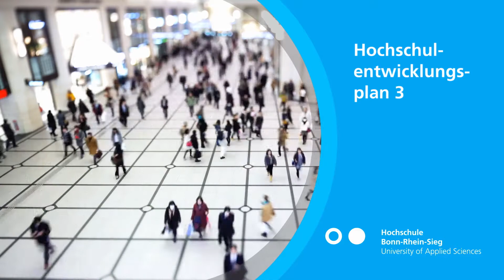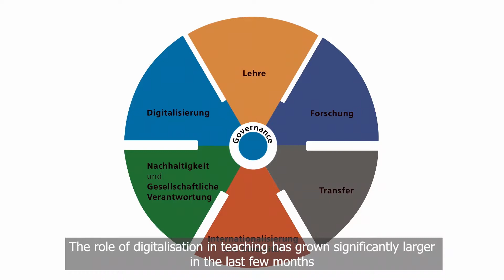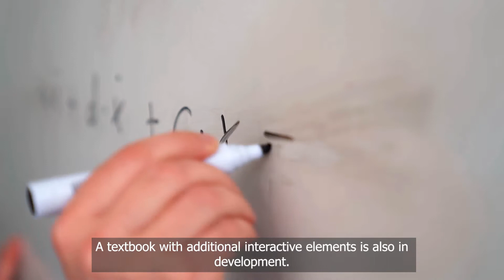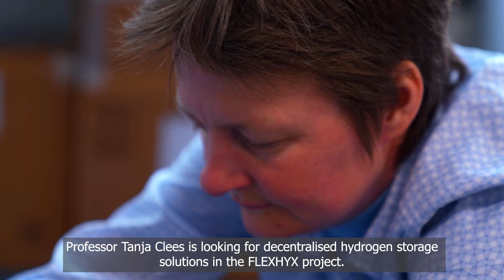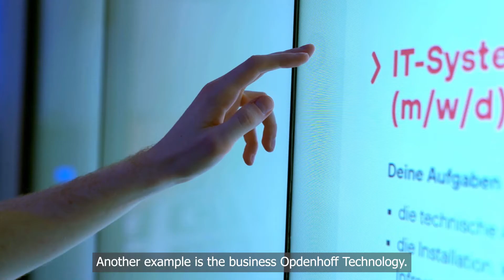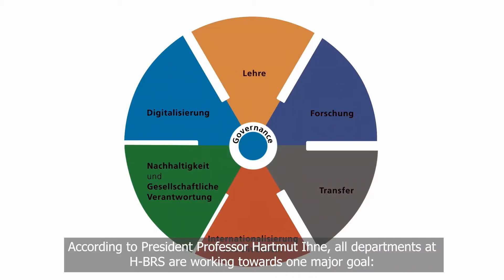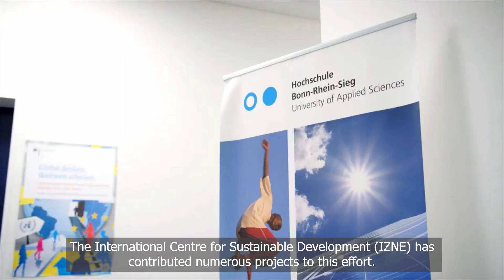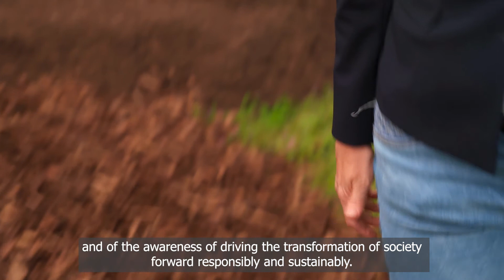The University Development Plan 3 of H-BRS - presented in moving pictures (English Subtitles)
"The Hochschulentwicklungsplan" (University Development Plan/HEP) 3 of Hochschule Bonn-Rhein-Sieg describes the strategic focal points of higher education development for the years 2021 to 2025. In particular, it is guided by the key concepts of "sustainability and social responsibility, digitisation, internationalisation and diversity". For this film, numerous members of the university presented their topics to the camera. Together they show what Hochschule Bonn-Rhein-Sieg stands for and what challenges lie ahead in the coming years.

Hochschule Bonn-Rhein-Sieg was founded in 1995. Today it has about 9,500 students and about 1,00 employees and lecturers. A total of 38 degree programmes which are characterised by a high degree of practical application are offered at the three campuses in Sankt Augustin, Rheinbach and Hennef,